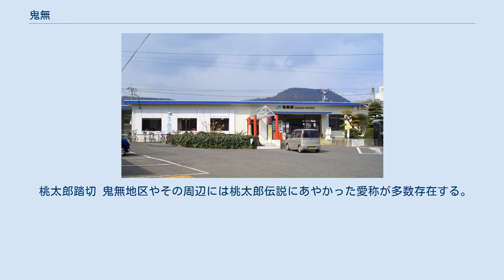鬼無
鬼無（きなし）は高松市北西部にある一地区で、高松市役所鬼無出張所の管内。
鬼無町藤井、鬼無町是竹、鬼無町佐料、鬼無町佐藤、鬼無町山口、鬼無町鬼無の6町からなる。
かつては全域が「香川郡上笠居村」（かみかさいむら）として存在し、1956年9月30日に高松市に編入された。
 地区は高松市北西部に位置し、五色台と峰山と呼ばれる石清尾山塊に挟まれた内陸にある。
人口は2010年時点で6033人（男2908人/女3125人）で、世帯数は2402世帯である。
面積は6.98km2と高松市内の地区では平均的な広さで、人口密度は858.17人/km2で平均より低い。
高松市中心部のベッドタウンとしての性格がある。
 全域が高松平野の一部であるが、地区の北西側には標高364mの勝賀山が存在しており、かつて「勝賀城」が存在したことなどから地区のシンボル的な存在となっている。
さらにその勝賀山は五色台へと連なっており、高松平野はここで終了する。
 地区の中央には本津川が流れ、地区外ではあるが東側の香東川も近い。
 香川県の典型的な平野の特徴として、この地区でも勝賀山山麓に沿うように渇水対策のため池が多数存在する。
 高松市編入以前は「上笠居村」を参照 もともと香川郡上笠居村であったこの地区は1890年2月15日の町村制施行時に単独で町村制を施行したため、村内に合併後町名に引き継がれる大字が存在しなかった。
そのため1956年9月30日に高松市と合併した際には旧上笠居村地区は全域が単に鬼無町とされた。
同様の例は高松市内では他に旧木太村や旧庵治町などがある。
しかし高松市は合併から2か月後の同年11月19日単に鬼無町とされていたこの地区を分割、小字である是竹（これたけ）、佐料（さりょう）、藤井（ふじい）、佐藤（さとう）、山口（やまぐち）、鬼無をそれぞれ町名「鬼無町藤井」、「鬼無町是竹」、「鬼無町佐料」、「鬼無町佐藤」、「鬼無町山口」、「鬼無町鬼無」とした。
合併後一時は単に鬼無町とされたこの地区は、分割の際旧上笠居村時の小字にすべて鬼無町を冠したため、この地区は旧村名「上笠居」地区ではなく鬼無地区と呼ばれるようになった。
このように合併直前の町村名が合併後の地区名に採用されなかった例は高松市内では他に、鶴尾地区がある。
 江戸時代から日本有数の盆栽の産地であり、鬼無地区とその周辺を中心とした香川県産の松盆栽は全国8割のシェアを誇っている。
また海外にも多くが輸出されている。
 それ以外の地域は田が広がっている。
 香川県道33号高松善通寺線沿線を中心にマルナカ鬼無店などの小売店や商店が存在する。
香西地区との繋がりが深く、特に2006年にイオン高松ショッピングセンター（現・イオンモール高松）が開店してからは多くがそちらに流れている。
 地区内の小学校は高松市立鬼無小学校が存在し、香西小学校の校区である是竹の一部を除くほぼ全域を校区としている。
また、中学校は地区内には存在せず、全域が隣の香西地区にある高松市立勝賀中学校の校区となる。
 勝賀山の山麓には香川県立高松西高等学校があり、高松市周辺の多くから生徒を集めている。
また、同じ山麓には私立の中高一貫校「香川誠陵中学・高等学校」も存在し、学生寮が設置されるなど進学校として香川県内はもとより岡山県からも多くの生徒が在学している。
 この地区の行政サービスの中心としては高松市鬼無出張所があり各種住民サービスに対応している。
またそこは公民館も兼ねていて、鬼無コミュニティセンターとして地域交流の中心となっている。
 また、香川県道33号高松善通寺線沿いの鬼無駅前にある香川運輸支局は、陸運部門において香川県全域を管轄しており自動車の登録・ナンバープレートの交付などを行っている。
そのほか、同じ県道沿いの山口には高松国道維持出張所も存在する。
 ※町別50音順 メインストリートは地区内唯一の幹線道路である香川県道33号高松善通寺線。
この道は片側1車線の対面通行の道路で、鬼無駅以北は両側に住宅や商店が密集していて、それ以南は片側にJR予讃線が併走している。
またこの道は旧国道11号であり、かつては県内外から高松市中心部へ流入する交通が集中していたが、1975年（昭和50年）4月に国道11号高松南バイパス（現在はこちらが本線）が共用を開始すると多くの交通はそちらへ移行した。
しかしバイパス完成で県道へ格下げされた後も鬼無地区から香西地区を経由して高松市中心部へ向かう唯一の幹線道路であるためラッシュ時の交通渋滞は激しい。
そのため特に混雑の激しい香...